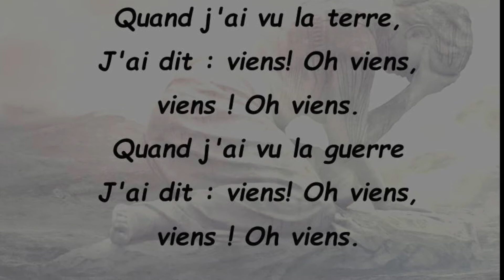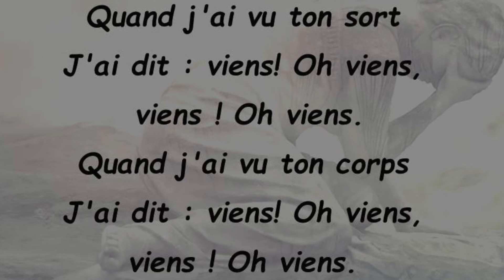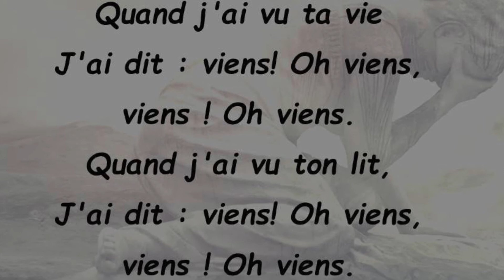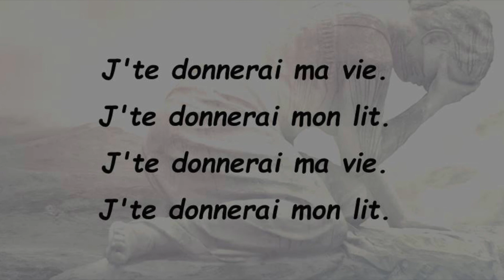Viens!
Chanson écrite avec un minimum de mots.
J’ai vu la vie que tu vivais sur cette terre de guerre,
alors j’ai dit : viens !
Cette chanson raconte l’histoire d’une vie perdue à
cause de la bêtise humaine.
Je t’ai tendu la main, je t’ai offert ma vie et mon lit,
mais il était trop tard.